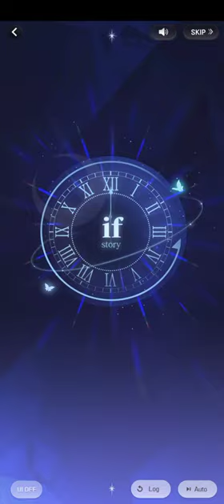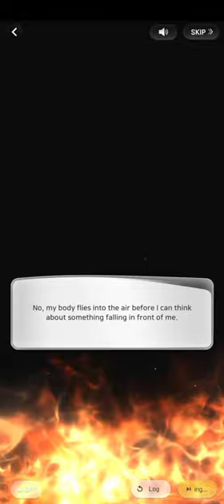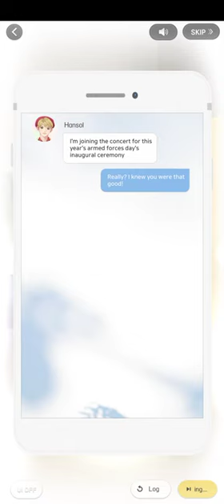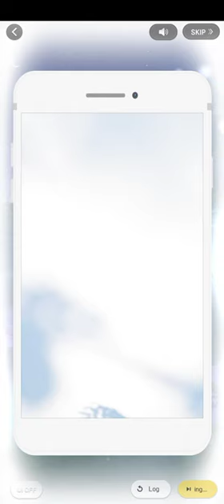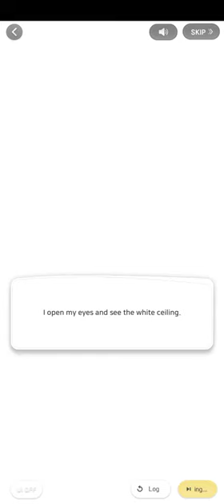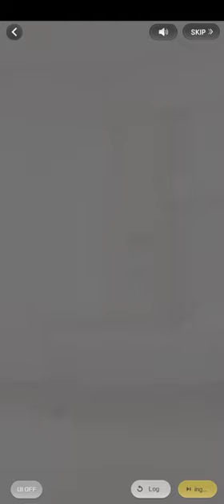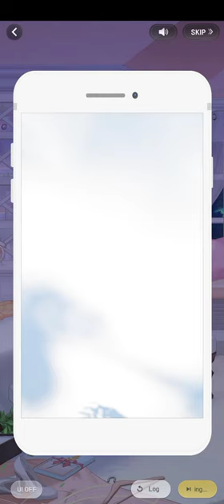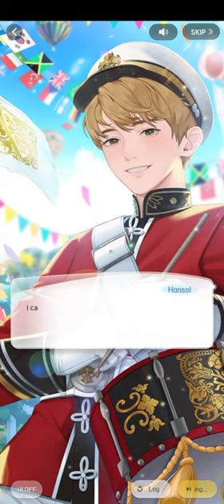If+ Snare Drum (Hansol's 1st Anniversary Military Uniform Party | Wannabe Challenge)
つ━☆・。

This was Hansol's 1st Anniversary Military Uniform Party: Snare Drum.

"Snare Drum, A.K.A mini drum. Is Hansol learning how to play this? How cute!"

- PandaGames

THE END★

0:00 Please Like and Subscribe!
14:00 Thank you for watching!